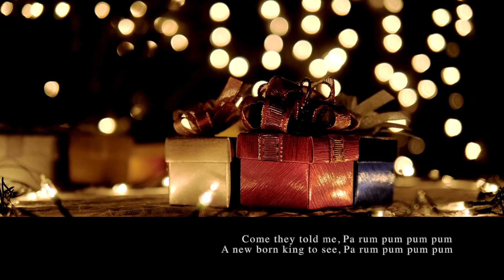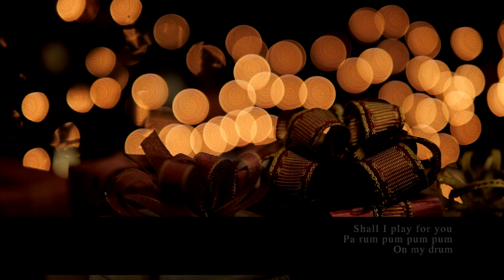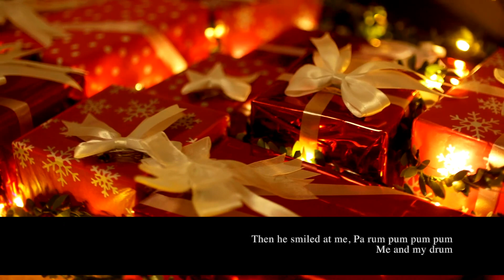Little Drummer Girl arr Simon Morton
The Salvation Army Song Devotional Series

Little Drummer Girl arr Simon Morton (USA Eastern Territory)

Devotional by Major Shaun Belanger